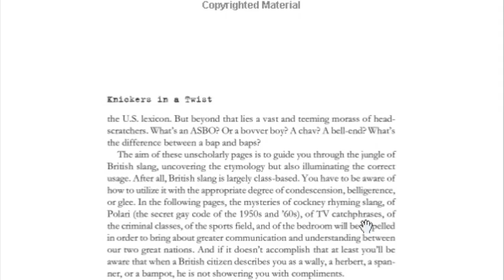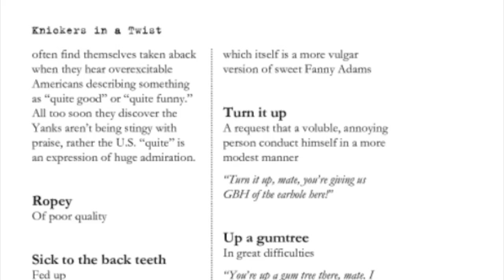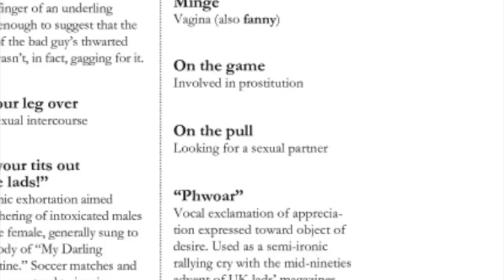BEST BOOK FOR BRITISH SLANG?🇬🇧| Best Books for English Speaking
What is the BEST book to improve your BRITISH SLANG? Let's find out!